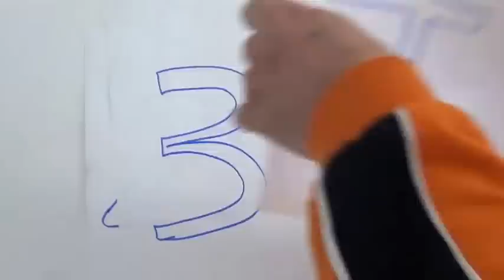teaching to count the numbers from one to ten ( canal chantilly com chocolate )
aprendendo os números ate 10 em ingles
teaching to count the numbers from one to ten